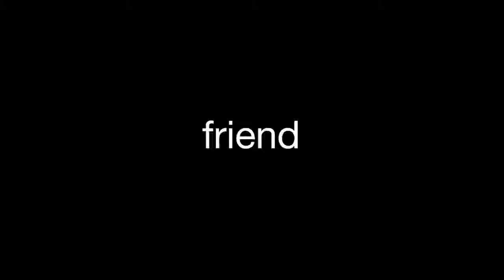6 Balloons | Official Trailer [HD]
Over the course of one night, a woman drives across LA with her heroin addict brother in search of a detox center, with his two year old daughter in tow. Starring Abbi Jacobson, Dave Franco, Tim Matheson and Jane Kaczmarek. 6 Balloons premieres on Netflix on April 6, 2018.